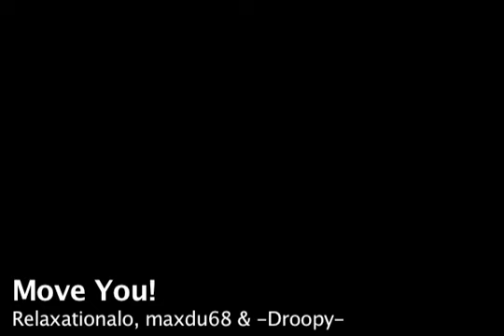WNS Candidat: Move You!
Woozworld Nouvelle Superstar 2012 concours candidats Pop

Relaxationalo, maxdu68, Relaxationalo & -Droopy-